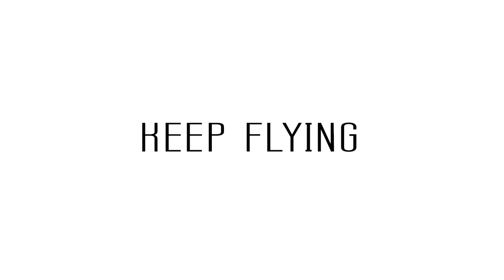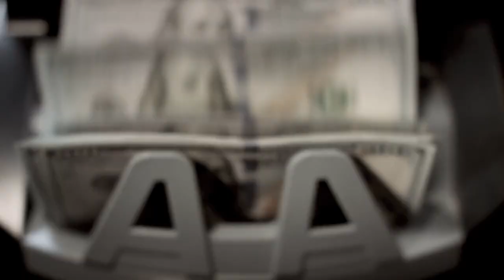Keep Flying - "Miranda" (Official Music Video)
"Miranda" off the EP "Walkabout" available now on vinyl via SmartPunk Records and on all digital outlets.

Directed by Jessy Antione Gonzalez (@redhatjessy)

Lyrics:

I can't find the humanity/I'm all alone
We can't change what we're meant to be/I can't condone
We're no different. We are simply beasts/What we all do
We kill our own if it fits our needs/Can we improve?

We were not meant to be more than animals
We're hunting in packs, killing together
They tell us they think they can make people better
They can't because this is all we are

I'm not part of humanity/I'm all alone
I can't change what I'm meant to be/I can't condone
Can't be saviors/What we all do
Kill our brothers/Can we improve?

We selfish animals who walk the globe
Looking out for ourselves is all we know